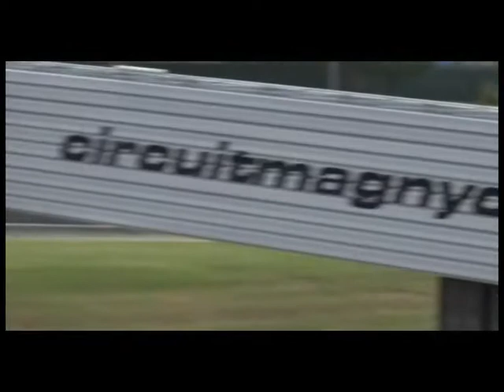GP de France de F1 Historique 2017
Circuit de Magny_Cours